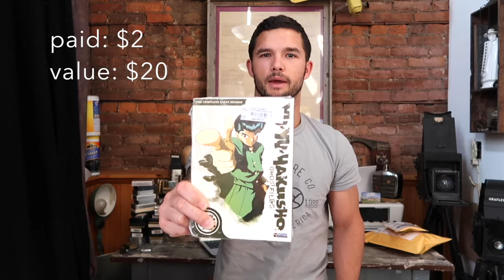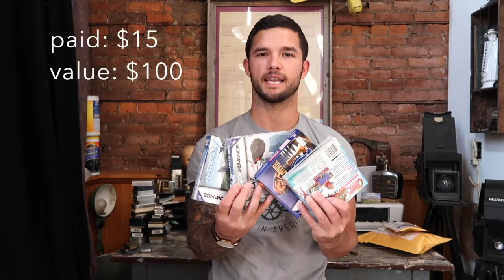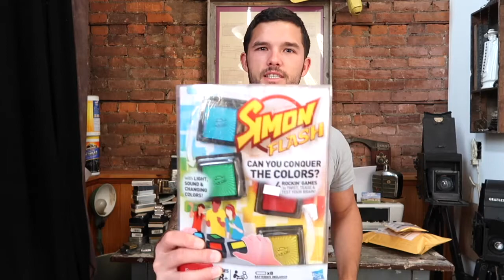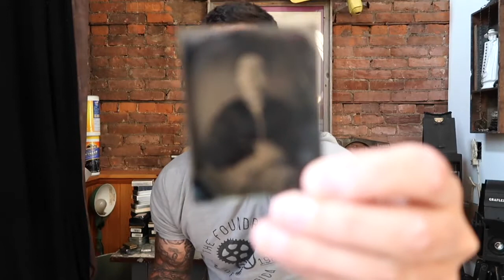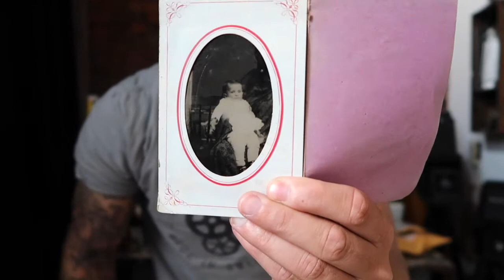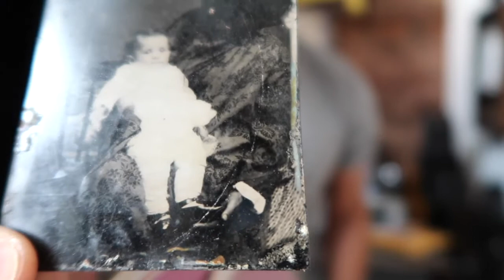Flea Market Finds 23 | Hartville Flea Market | 4th of July Haul Video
Follow along as Pickin' 4 Profit shares his most recent Flea Market Finds with you. He will discuss how much he paid, how much he can sell them for and some stories along the way.

Where to sell items you find at flea markets? Picking 4 Profit shares where to sell items you buy for reselling and how he makes takes old trash and turns it to cash.

He sells on Ebay, Amazon, FBA, Flea Markets, and much much more.